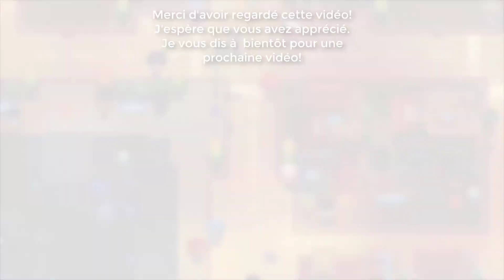NEXOMON : EXTINCTION ~ ÉPISODE 59 ~ VADOS!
Nexomon : Extinction marque le retour de la saga de capture de monstre. Cet épisode embarquera de nombreuses créatures à capturer et à dresser, de nouveaux personnages et une histoire inédite. Nexomon a poussé le monde au bord de l'extinction, vous devrez alors partir à l'aventure pour l’arrêter...